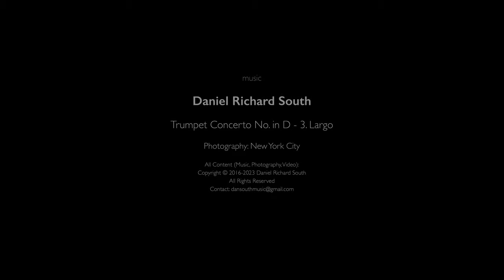Trumpet Concerto No. 4 in D - 3. Largo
Composer: Daniel Richard South

Photography: New York City